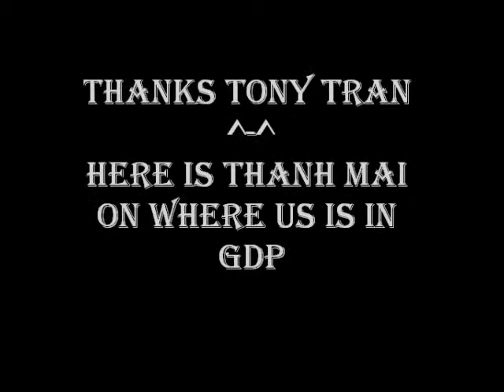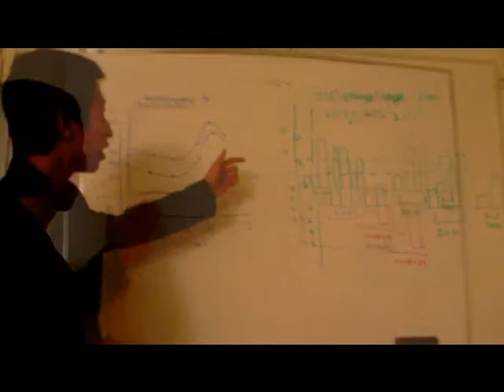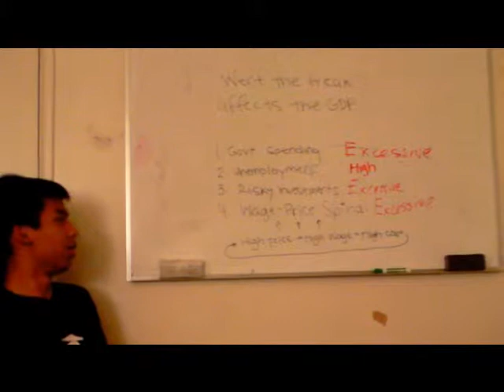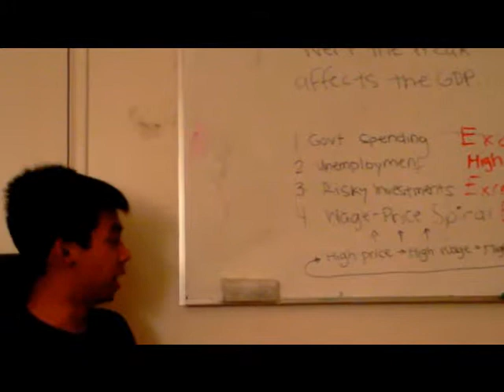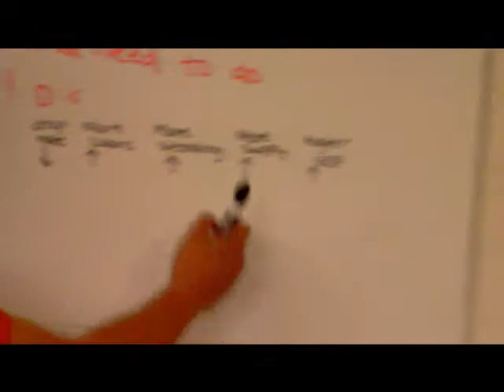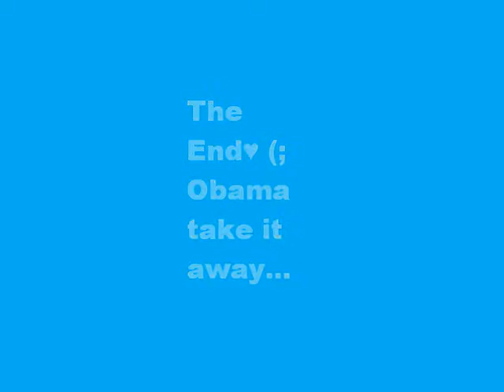Econ GDP Project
Econ project ftw